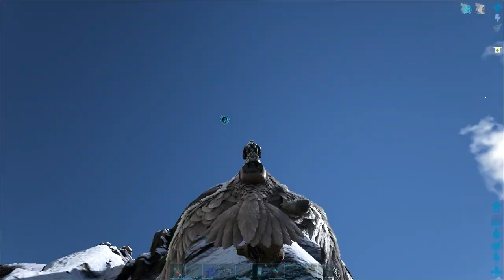Island - Как приручить Лютоволка (s1e9) ARK Survival Evolved